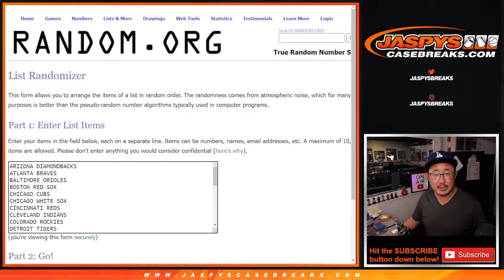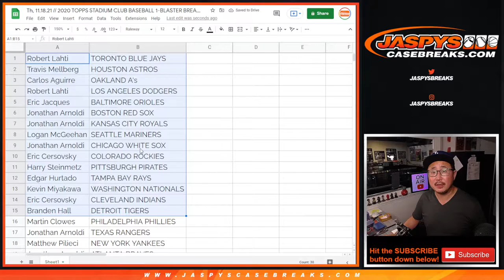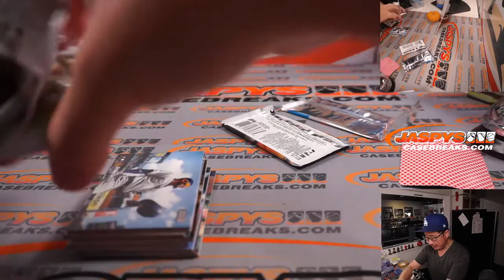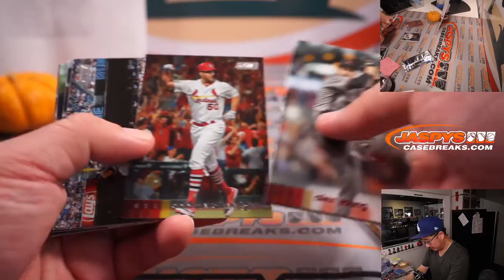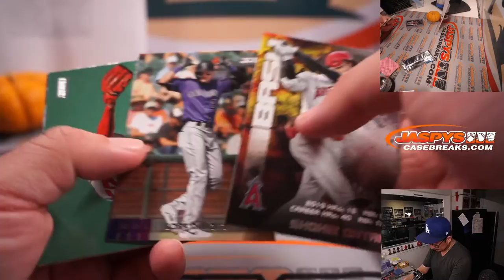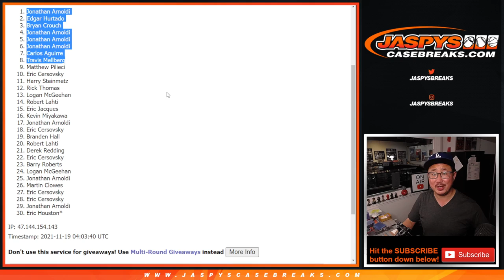Th, 11.18.21 // 2020 TOPPS STADIUM CLUB BASEBALL 1-BLASTER BREAK #2 RT